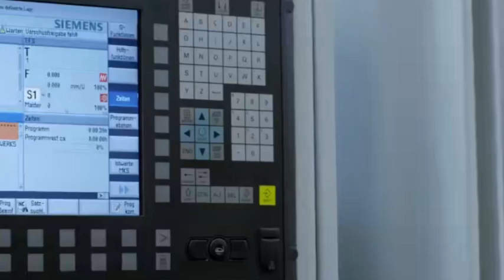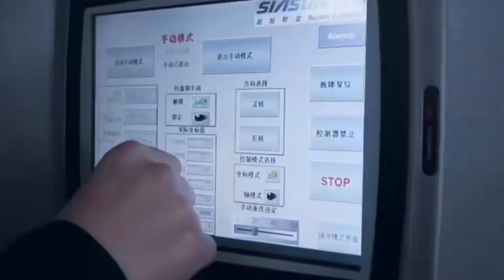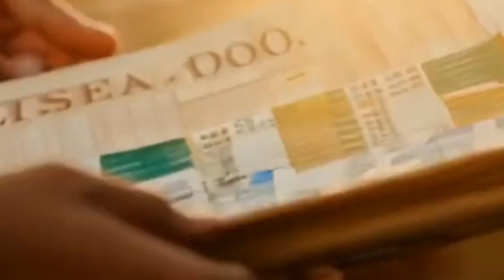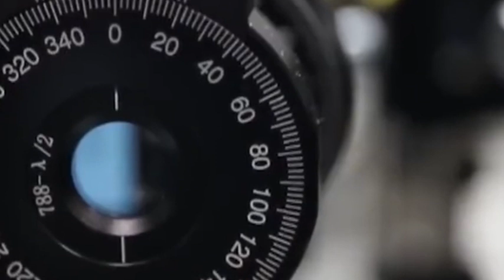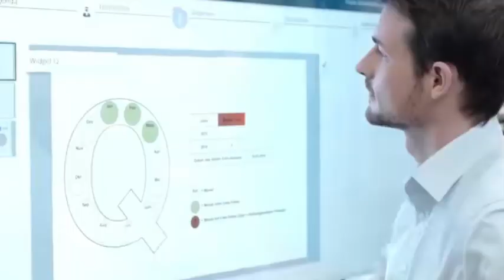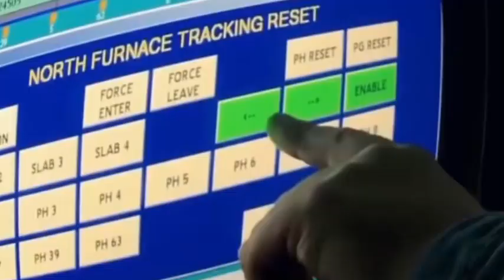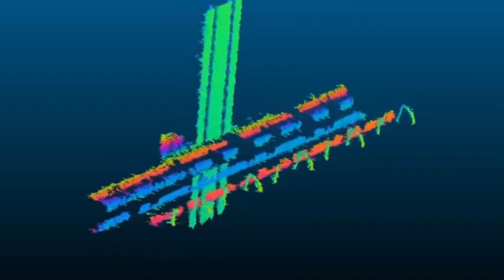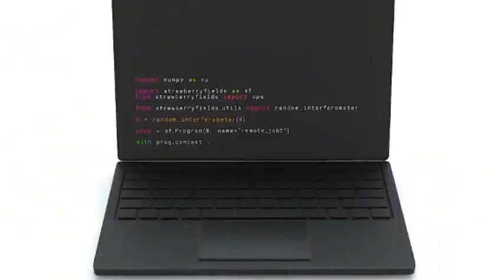Holland plans to restrict EUV exports, and China warns ASML to buy back or lift patent protection.